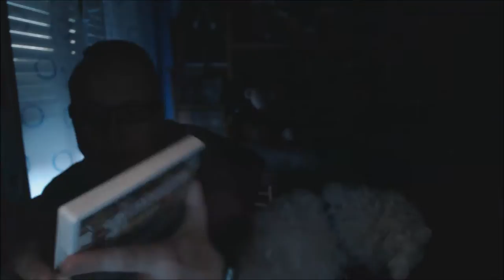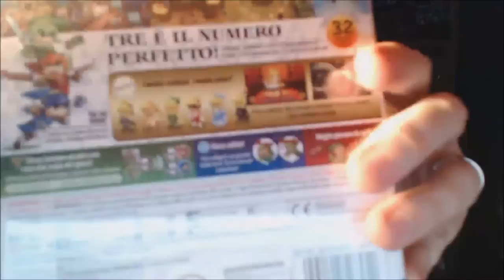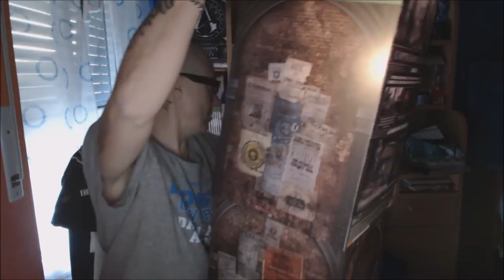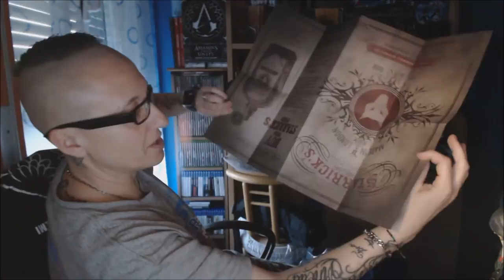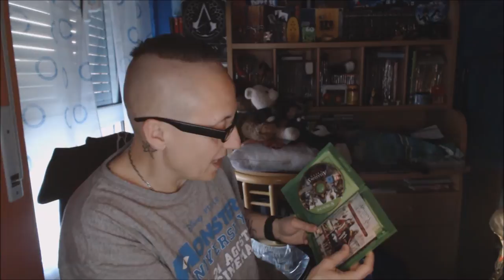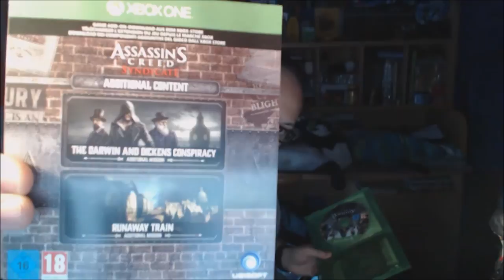VIDEO ACQUISTI ROTTO DAY ONE ASSASSINS CREED SYNDACATE E THE LEGEND OF ZELDA TRI FORCE HEROES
STEAM: andreami
TWITCH : i_tre_gamers_brothers_mi su xbox one
PS4 : Andreami2015
PS VITA andreami2015
3DS andreami : 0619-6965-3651 nuovo codice amico
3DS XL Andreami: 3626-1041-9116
WiiU: andreami2014
XBOX ONE : angel devil mi

PS3 e PSVITA GABRIELE: gabriele24server
PS4 GABRIELE: gabriele24-_-24